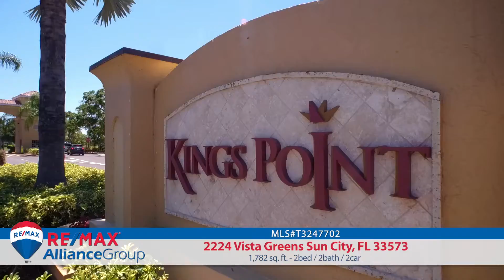Lunarvue - Real Estate Video #1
Trudy McClellan  - 2224 Vista Greens Sun City, Florida

Spectacularly maintained home will take your breath away before you even go inside! The driveway is made of brick pavers with a medallion giving it a major WOW factor! It only gets better inside with divine attention to detail as there is crown molding, tray ceilings, wooden plantation shutters, built in surround sound, a beautiful kitchen backsplash, stainless appliances, and granite counter tops in both bathrooms and in the laundry room! Luxurious 24" x 24" marble flooring everywhere except the bedrooms! The kitchen is stunning and has lighting above and below the cabinets to highlight its beautiful detail including the quartz countertops. Imagine yourself relaxing on your enlarged lanai with your friends and family overlooking the gorgeous golf course. The garage is a Florida homeowner's dream and is air conditioned, with electric roll up screen door, cabinets with a work bench, overhead storage, and so much more! This Spuce floor plan home is better than brand new and boasts two bedrooms and two bathrooms with a den!!! Do you need flex space? This home has just that! Use the extra room as a den, craft room, office, man cave, storage... you name it! Tankless water heater and a water softener are already installed so all you need to do is pack your things and move on in! Best hidden private oasis neighborhood in Kings Point "Somerset. Wonderful two streets where all homes are on the golf course, pond or both. This home will make you feel like you're on a permanent vacation as you can travel almost anywhere via golf cart including to one of King's Points several resort style pools and spas, nearby shopping, grocery stores, even the bank! This exclusive neighborhood is gated and has ?24/7? security personnel. Very active and social 55+ community includes two clubhouses, shuffle board, pickle ball, tennis courts, a theater and over 200 clubs.

 Trudy H. McClellan